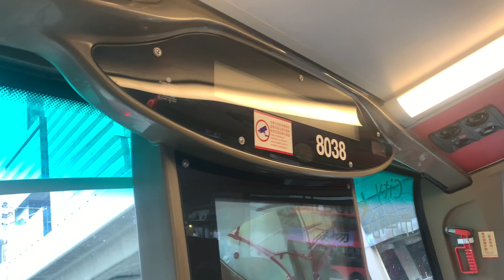城巴A22線 - 觀塘站 報站（SK8882）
（粵）下一站：觀塘站。
（英）Next stop: Kwun Tong Station.
（普）下一站：观塘站。